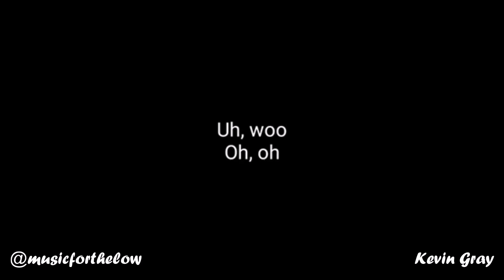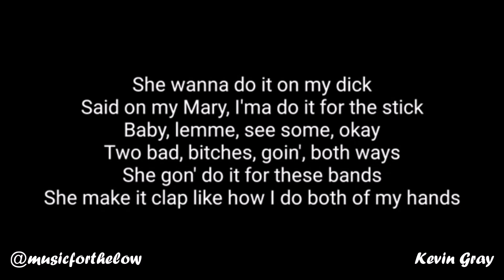Pop Smoke - She Got A Thing (Lyrics)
She got a thing.